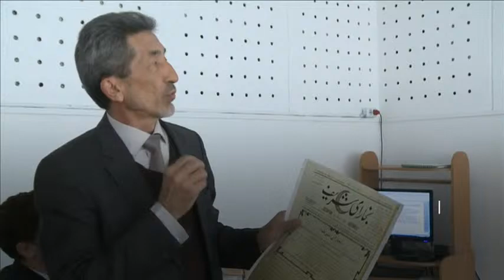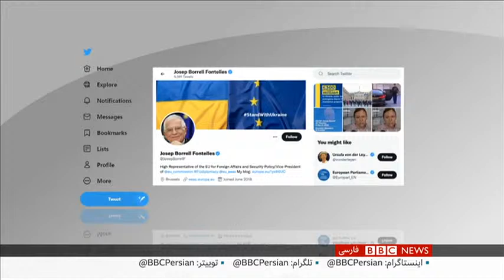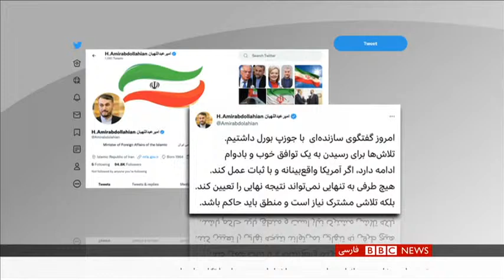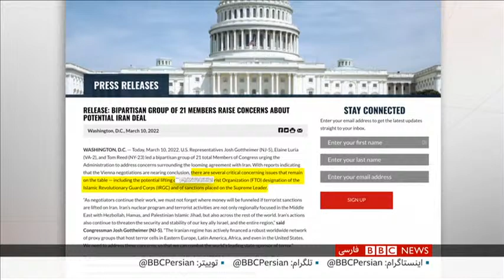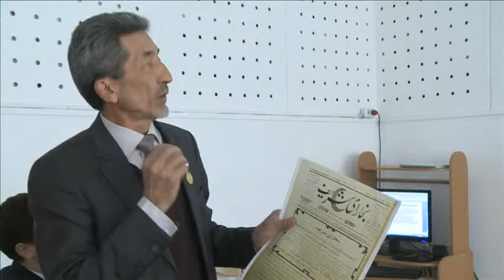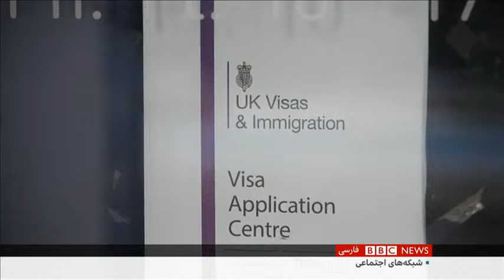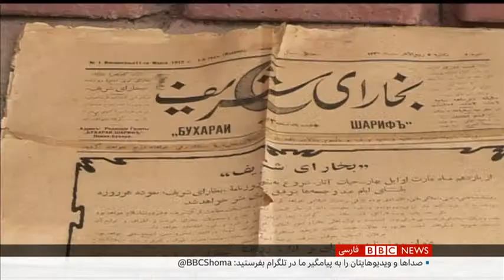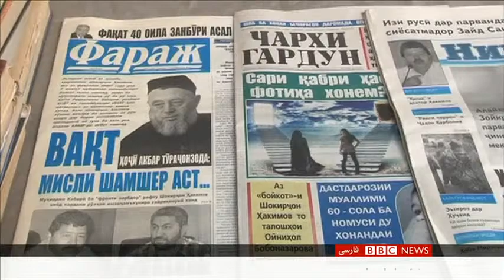اخبار ساعت شش عصر- جمعه ۲۰ اسفند